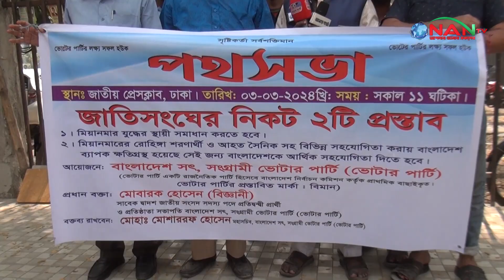জাতি সংঘের কাছে দুটি প্রস্তাব উপস্থাপন করে ভোটার পার্টি || NAN TV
Official Address:
76/2 Uttor Chashara, Rajdhani Apurbo Tower,